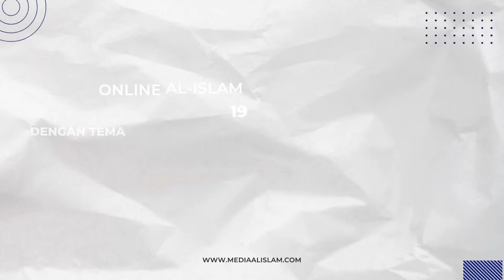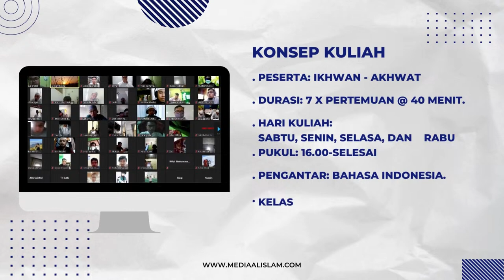🔴 KAJIAN SHAHIH BUKHARI RAMADLAN : H.3950 || USTADZ ABU ZAIDAN, Al. || 2024 03 21